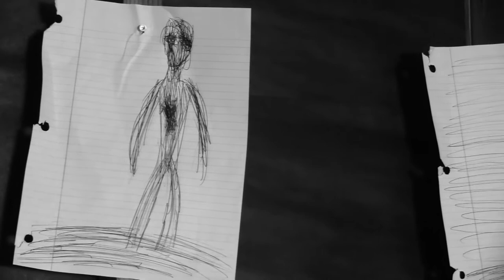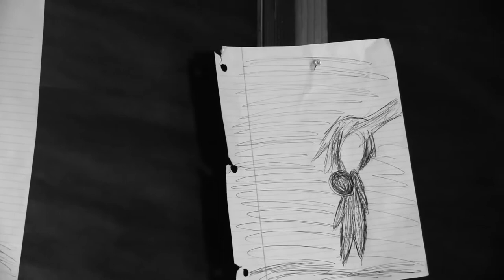At Sixes and Sevens - Horror Short Film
Some things are what they seem to be. Directed by Zander Rice.